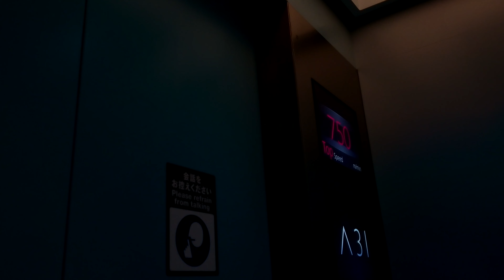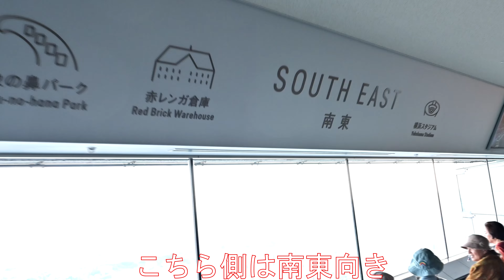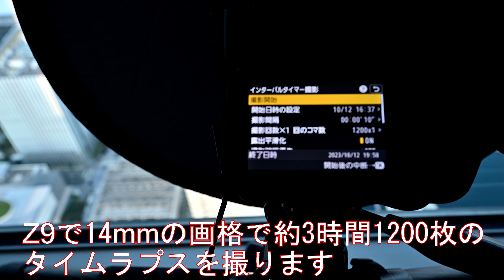126.ランドマークタワーへお出かけ！憧れの横浜夜景を撮りに行ってみた！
豪華客船セレブリティミレニアムが停泊する日にランドマークタワーに夜景を撮りに行きました

僕のInstagramは↓から見てもらえると嬉しいです

Johnnyとのサブチャンネルを開設しました
Johnnyと釣りかバイクをする動画になります